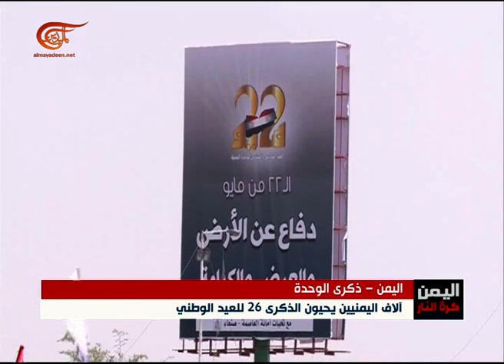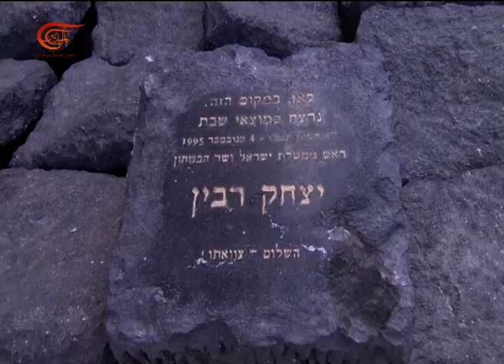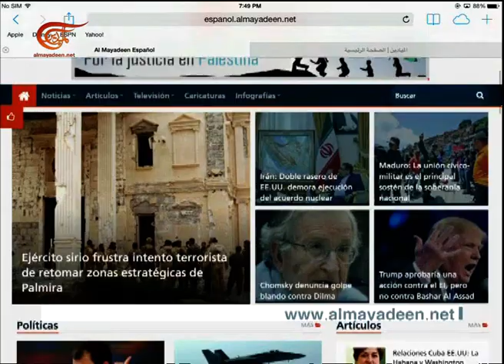نشرة الأخبار | السابعة | 2016-05-22